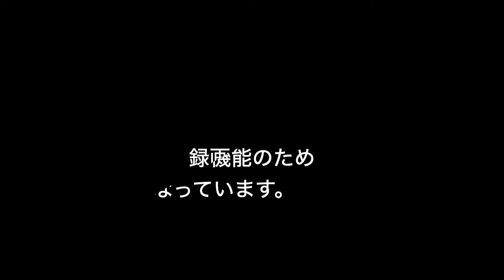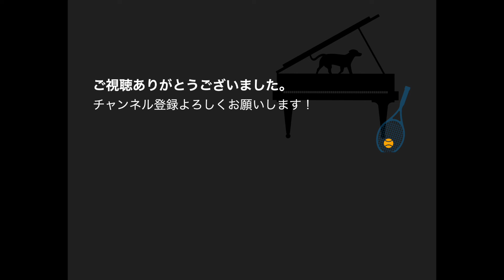小学一年生に教えるバッハ：インベンション第4番 第３回「練習曲としてのインベンション」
小学一年生に教えるバッハ：インベンション第4番　第３回では、このインベンションをハノンやチェルニーのような教材として使っているレッスンです。ハノンやチェルニーとの一番大きな違いは、指のトレーニングをしていきながら、最終的には音楽的表現という本当の意味でのテクニックのトレーニングができるという事です。

日本国内のコンクールや欧米の数々の国際コンクールで審査員も務め、セミナー、レクチャーリサイタル、公開レッスンのゲストとしても、アメリカのイエール、テンプル、 南カリフォルニア、メリーランド、シカゴ諸大学や、カーティス、マンハッタン、オボーリン、クリーブランド、シ ンシナティ等の名門音楽院を始め、ミラノ・ヴェルディ音楽院(イタリア)、ロンドン大学、リーズ大 学(以上イギリス)、ソフィア王妃高等音楽院(スペイン)、マギル大学(カナダ)、ソウル大学(韓国)、中山国立大学(台湾)の他にも数々の学校機関に招待されている。